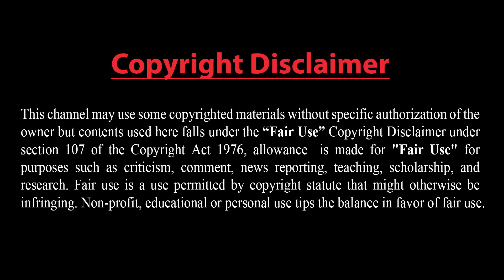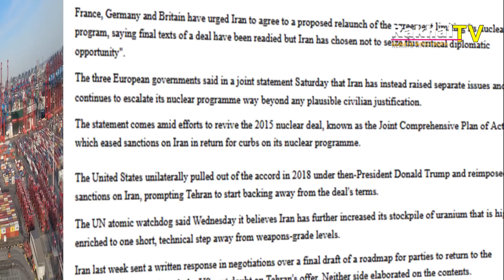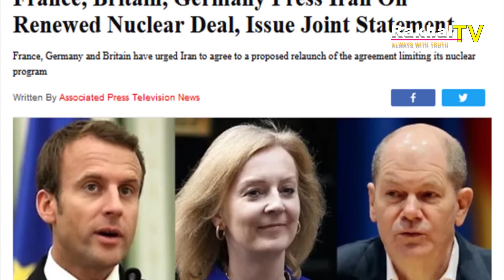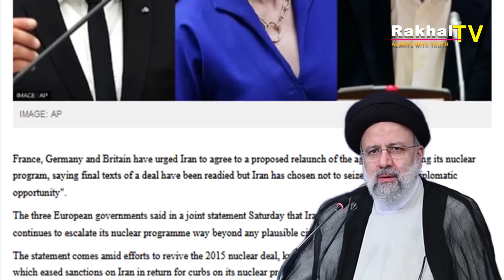আজারবাইজান ও আর্মেনিয়ার মধ্যে ভয়াবহ সংঘর্ষ: বহু হতাহত, বড় সংঘাতের শঙ্কা।। ইরানের কড়া প্রতিক্রিয়া।।